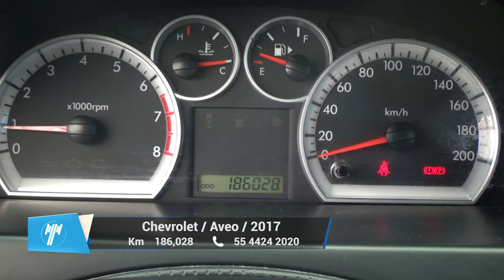Chevrolet / Aveo / 2017 - 10321